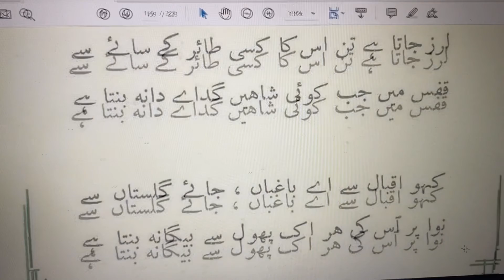Payam-e-Mashriq069 | Hawaye Farodeen Dar Gulistan Maik | انتخابِ پیام ِ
(Payam-e-Mashriq-069) (غزل ١٠: ہواۓ فرودین در گلستان میخانہ می سازد)
Mai-e-Baqi - Ghazal 10: Hawaye Farodeen Dar Gulistan Maikhana Mee Sazad
,FAIZ AHMAD FAIZ,URDU,,Alla Iqbal,